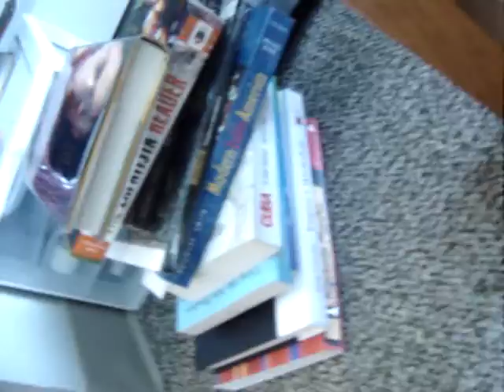Tour of my room